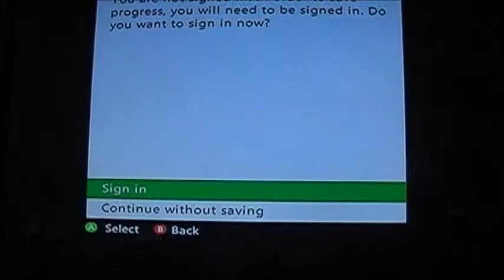MORTAL KOMBAT battle weekend